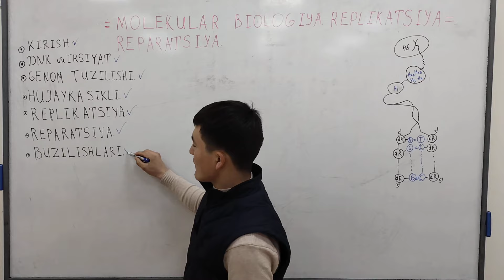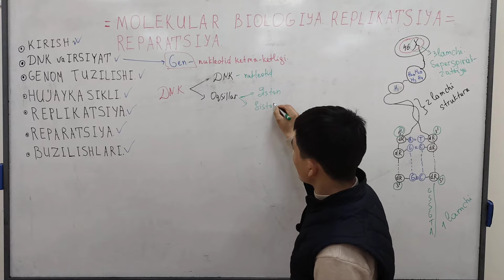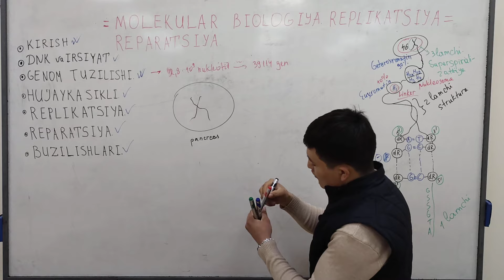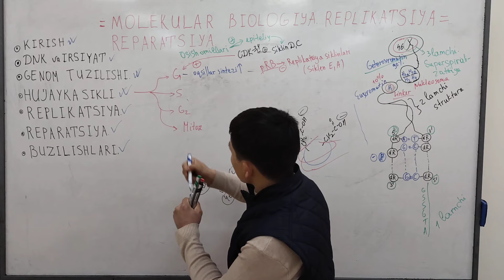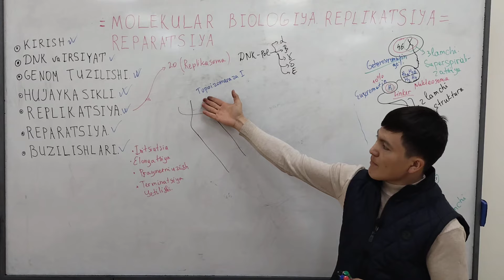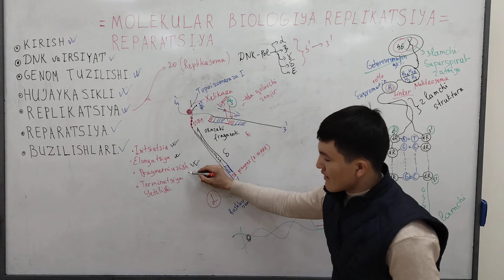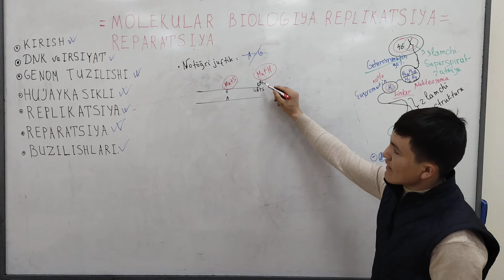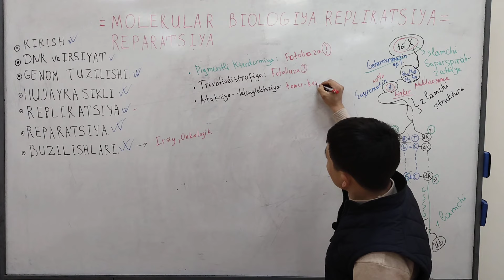*MOLEKULYAR BIOLOGIYA.REPLIKATSIYA VA REPARATSIYA*